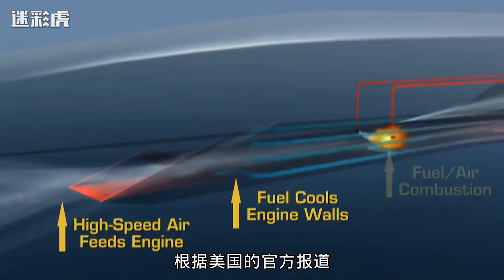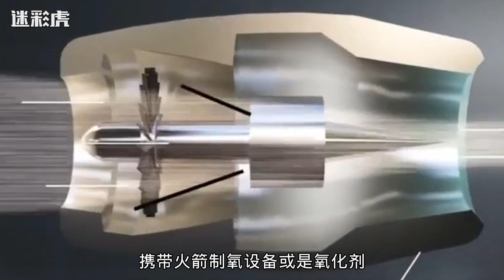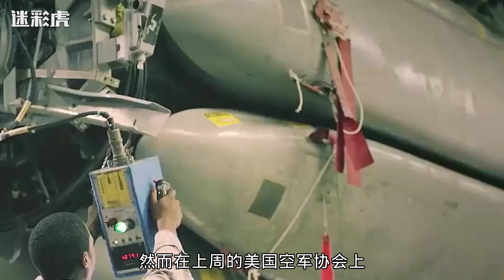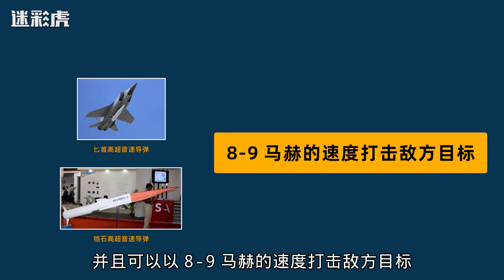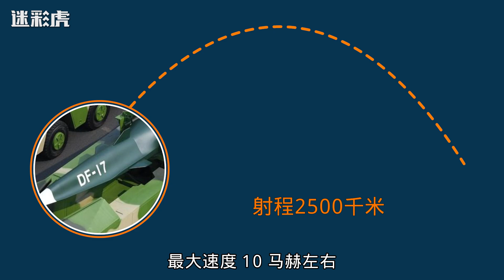美国版东风17成功试射，5倍超音速打击，美国超高音速导弹猛赶中俄